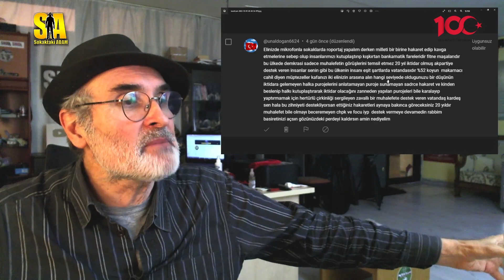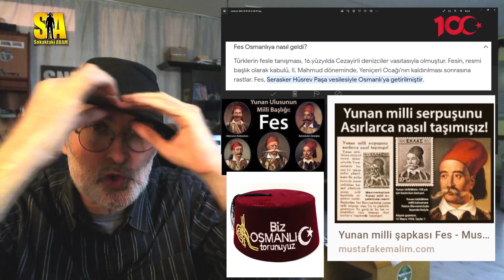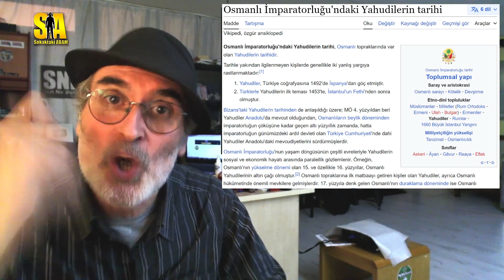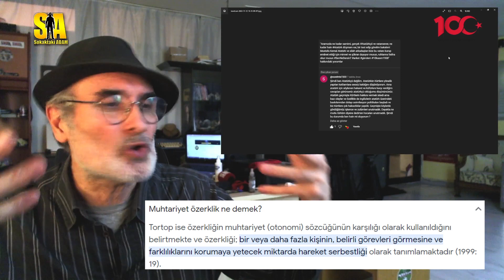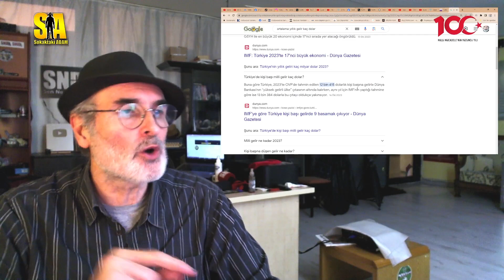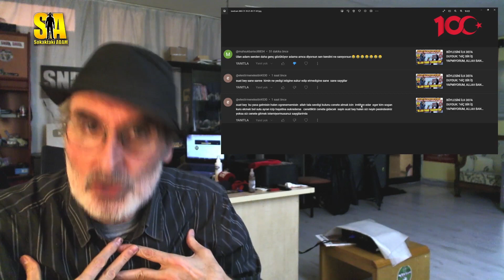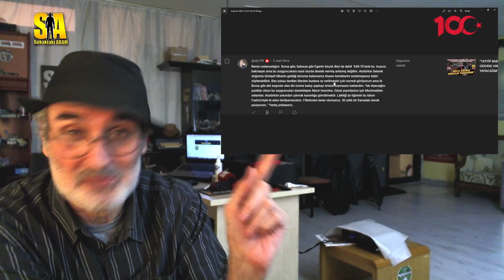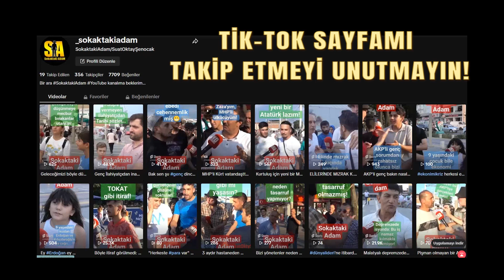KAFALARINA VURA VURA(!) TÜRKÇE YAZMASINI ÖĞRETECEĞİM - ZEKÂ GERİLETEN YORUMLAR SERİSİ - 8